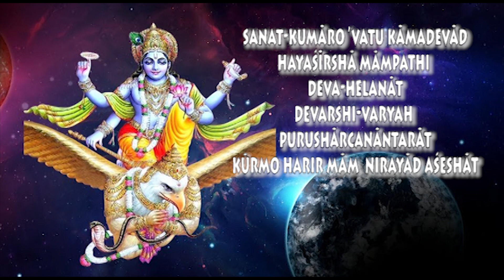NARAYANA KAVACHAM (CANTO 6 CHAPTER 8 SRIMADBHAGAVATHAM ) WITH LYRICS -- INDIRA EKADASI 2022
Brief summary :The Supreme Personality of Godhead, the living entities, the material energy, the spiritual energy and the entire creation are all individual substances. In the ultimate analysis, however, together they constitute the supreme one, the Personality of Godhead.According to their elevated spiritual understanding, the omniscient Lord, who manifests various forms, is present everywhere. May He always protect us everywhere from all calamities. Prahlāda Mahārāja loudly chanted the holy name of Lord Nrisimhadeva. May Lord Nrisimhadeva, roaring for His devotee Prahlāda Mahārāja, protect us from all fear of dangers created by stalwart leaders in all directions through poison, weapons, water, fire, air and so on. May the Lord cover their influence by His own transcendental influence. May Nrisimhadeva protect us in all directions and in all corners, above, below, within and without.  Śrī Śukadeva Gosvāmī said: King Indra, the leader of the demigods, inquired about the armor known as Nārāyana-kavaca from Viśvarūpa, who was engaged by the demigods as their priest. Please hear Viśvarūpa's reply with great atte Viśvarūpa said: If some form of fear arrives, one should first wash his hands and legs clean and then perform ācamana by chanting this mantra: om apavitrah pavitro vā sarvāvasthām gato 'pi vā/ yah smaret pundarīkāksham sa bahyābhyantarah śucih/ śrī-vishnu śrī-vishnu śrī-vishnu. Then one should touch kuśa grass and sit gravely and silently, facing north. When completely purified, one should touch the mantra composed of eight syllables to the eight parts of his body and touch the mantra composed of twelve syllables to his hands. Thus, in the following manner, he should bind himself with the Nārāyana coat of armor. First, while chanting the mantra composed of eight syllables [om namo nārāyanāya], beginning with the pranava, the syllable om, one should touch his hands to eight parts of his body, starting with the two feet and progressing systematically to the knees, thighs, abdomen, heart, chest, mouth and head. Then one should chant the mantra in reverse, beginning from the last syllable [ya], while touching the parts of his body in the reverse order. These two processes are known as utpatti-nyāsa and samhāra-nyāsa respectively. Then one should chant the mantra composed of twelve syllables [om namo bhagavate vāsudevāya]. Preceding each syllable by the omkāra, one should place the syllables of the mantra on the tips of his fingers, beginning with the index finger of the right hand and concluding with the index finger of the left. The four remaining syllables should be placed on the joints of the thumbs.One must then chant the mantra of six syllables [om vishnave namah]. One should place the syllable "om" on his heart, the syllable "vi" on the top of his head, the syllable "sha" between his eyebrows, the syllable "na" on his tuft of hair [śikhā], and the syllable "ve" between his eyes. The chanter of the mantra should then place the syllable "na" on all the joints of his body and meditate on the syllable "ma" as being a weapon. He should thus become the perfect personification of the mantra. Thereafter, adding visarga to the final syllable "ma," he should chant the mantra "mah astrāya phat" in all directions, beginning from the east. In this way, all directions will be bound by the protective armor of the mantra.
After finishing this chanting, one should think himself qualitatively one with the Supreme Personality of Godhead, who is full in six opulences and is worthy to be meditated upon. Then one should chant the protective prayer to Lord Nārāyana, the Nārāyana-kavaca.
 The Supreme Lord, who sits on the back of the bird Garuda, touching him with His lotus feet, holds eight weapons — the conchshell, disc, shield, sword, club, arrows, bow and ropes. May that Supreme Personality of Godhead protect me at all times with His eight arms. He is all-powerful .May the Supreme Personality of Godhead's holy names, His transcendental forms, His carriers and all the weapons decorating Him as personal associates protect our intelligence, senses, mind and life air from all dangers. May the glorification of the transcendental name, form, qualities and paraphernalia of the Supreme Personality of Godhead protect us from the influence of bad planets, meteors, envious human beings, serpents, scorpions, and animals like tigers and wolves. May it protect us from ghosts and the material elements like earth, water, fire and air, and may it also protect us from lightning and our past sins. We are always afraid of these hindrances to our auspicious life. Therefore, may they all be completely destroyed by the chanting of the Hare Krishna mahā-mantra. Śrī Śukadeva Gosvāmī said: My dear Mahārāja Parīkshit, one who employs this armor or hears about it with faith and veneration when afraid because of any conditions in the material world is immediately freed from all dangers and is worshiped by all living entities.